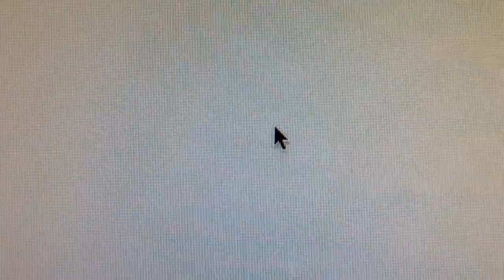929《炸彈生活》巡迴演唱會票券開賣！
生活總是不停旋轉，一刻也停不下來，轉着轉著，炸彈就在眼前。
生活就像炸彈，炸彈襲擊生活，還好，青春的夢想，一直在前頭！

夏天一開始，就有929「炸彈生活」巡迴演出，就這一天，兩個小時，停下來，讓929陪你一起旋轉，一起擁抱青春夢想，一起面對嚇死人的炸彈生活。
929『炸彈生活』巡迴演唱會 演出資訊

◆6/22 台中 TADA方舟

時間：2013年 6月22日（六） 開放入場19:00 / 演出開始 19:30
地點：TADA方舟
票價：預售票＄500；現場票＄600；預售另有買四送一套票＄2000元
網路購票請上：華娛售票網 / 博客來售票網
實體購票請至：TADA Ark、全台7-11 i-bon機台、全家Fami Port機台

◆6/29 台北 The Wall 公館

時間：2013年 6月29日（六） 開放入場19:00 / 演出開始 20:00
地點：The Wall 公館
票價：預售票＄500；現場票＄600
網路購票請上：INDIEVOX/博客來售票網
實體購票請至：The Wall公館

◆6/30 高雄The Wall駁二

時間：2013年 6月30日（日） 開放入場19:00 / 演出開始 19:30
地點：The Wall駁二
實體購票請至：The Wall駁二